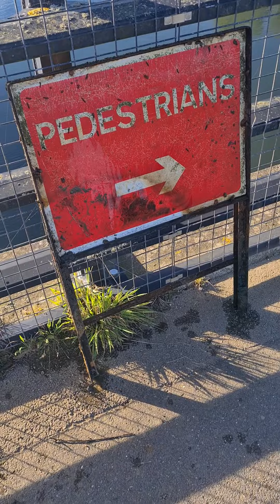second spot of the day